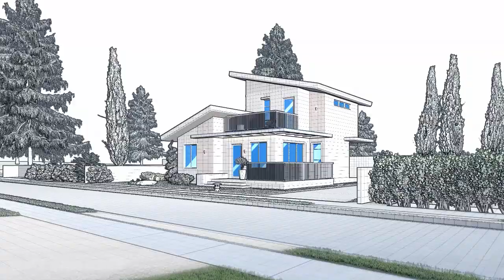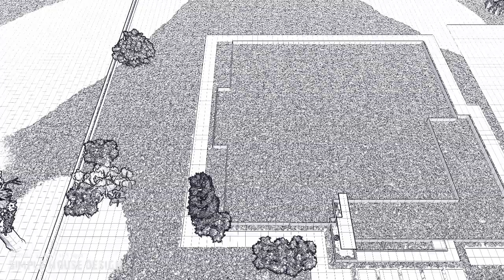SMALL HOUSE DESIGN | 2 STOREY HOUSE | 8.20m x 9.00m (105 sqm Total Floor Area) | 3 BEDROOM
A concept of 2 Storey house, 3 bedroom, with a size of 8.20m x 9.00m (105 sqm) Total floor area.

GROUND FLOOR (Floor area 74 sqm) :
* LIVING AREA
* DINING AREA
* KITCHEN AREA with LAUNDRY
* BEDROOM 1 ensuite BATHROOM
* BEDROOM 2
* BATHROOM

SECOND FLOOR (Floor area 31 sqm) :
* BEDROOM 3 ensuite BATHROOM
* BALCONY

* Estimated cost is 2,600,000 pesos / $53,000 USD

Software Used:
* Sketch Up
* Lumion
* Adobe Premiere
* Adobe Photoshop

See yahh!

* Homebound
* Blurry vision